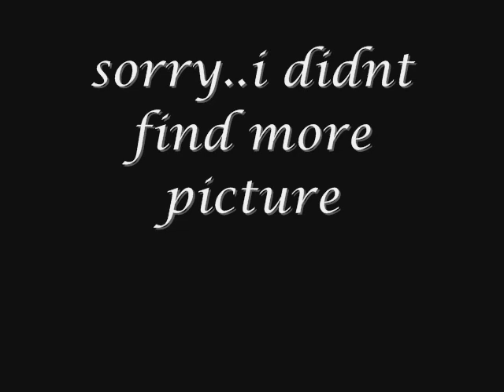Chris And Liam Hemsworth In Vanity Fair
im really soory cuz i did not find any photoshoot just this one

hmsuri